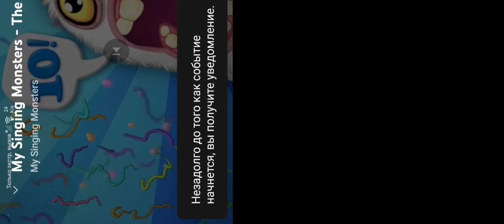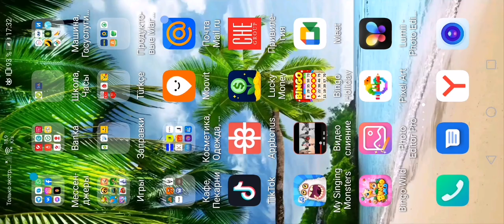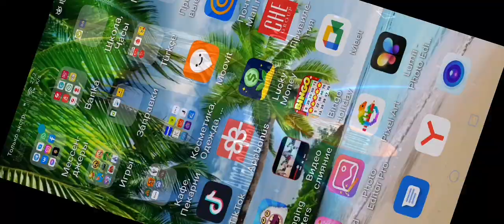Премьера нового обновления 10 лет My singing monsters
Добавляйтесь в друзья, зажигаю факела. Мой id 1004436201GD

Захадите на наш телеграмм канал и находите новых друзей,  помогайте друг другу зажигать факела и просто общайтесь об игре.  Будем рады вас видеть на нашем телеграмм канале